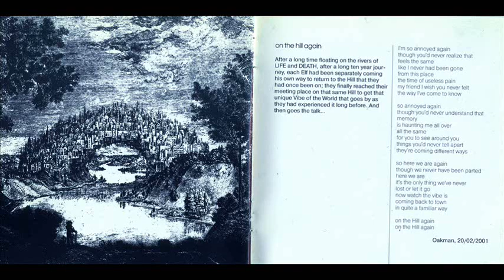ER.J.ORCHESTRA - ON THE HILL AGAIN (Audio)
Composed by Nik Oakman

Alexei Alexandrov - recorder, piano
Gregory Nemirovsky - mellophone, flugelhorn, medieval cornet
Viktor Krisko - violin
Valery Koshman - electric guitar
Andrei Chuguevets - bayan
Vladimir Sorochenco - bass
Oleg Dr. Kobtsev - shaker
Oakman - acoustic guitar, drums, percussion, vocal

Recorded, mixed & mastered by Arkady Vikhorev

Artwork based on original fragments of "Island of Stability"
by Alexander Brodsky & Ilia Utkin